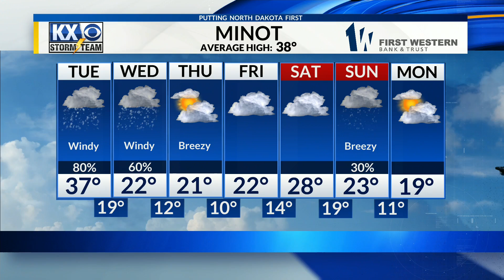Meteorologist Andre Brooks Noon Forecast 11-19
Snow and windy conditions will continue over the next 24 to 48 hours. Here is more in Andre's forecast.